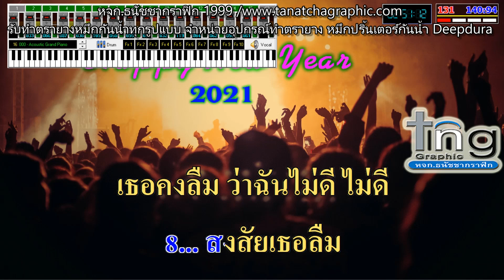เกรงใจ 💤 แร๊พเตอร์ Raptor 🎤คาราโอเกะยุค 90-2000's [ภาพ-เสียงคมชัด : HD] 🙏 CR : RS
ฟังเพลงต้นฉบับ เพื่อสนับสนุนค่ายเพลง ผู้แต่ง และศิลปิน

🙏 CR : RS Promotion

❤ อิงจากระบบยูทูปแจ้งว่าดนตรี  cover เจ้าของลิขสิทธิ์อนุญาติให้อัพโหลดได้ แต่รายได้จะเข้าไปที่เจ้าของลิขสิทธิ์90%  ผู้อัพโหลดจะได้เพียง10% และ คนติดตามเท่านั้นครับ ( ณ ตอนนี้รายได้แบบยังไม่หักส่วนแบ่ง 10000 วิว จะได้ประมาณ 30 บาทกว่า ถ้าหักส่วนแบ่งแล้วผู้อัพจะได้ประมาณ 3 บาท )
อัพโหลดเพื่อฝากไฟล์เปลี่ยนเป็นลิ้งเอาไว้ฝึกร้องเพลงออนไลน์ได้ทุกที่ๆมีเน็ต มีงานหลักอยู่แล้ว ไม่ได้หวังรายได้จากยูปทูป เพราะได้น้อยมากๆ ไม่พอเลี้ยงชีพครับ

 👌ถ้าเจ้าของลิขสิทธิ์ไม่ยินยอม สามารถแจ้งลบได้เลยนะครับ   กรุณาแจ้งมาที่  oatto.pp  โทร: 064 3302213

ภาพหลักฐานระบบหลังบ้านยูทูป